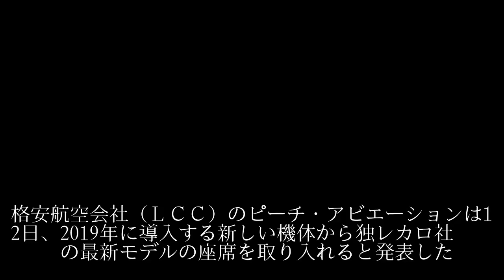ピーチ、新座席で軽く足元も広々 19年から